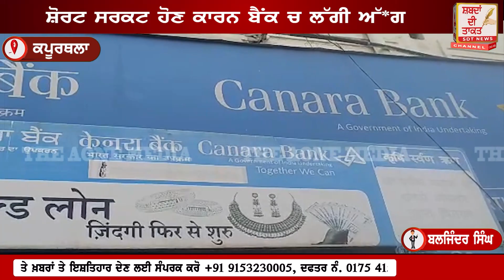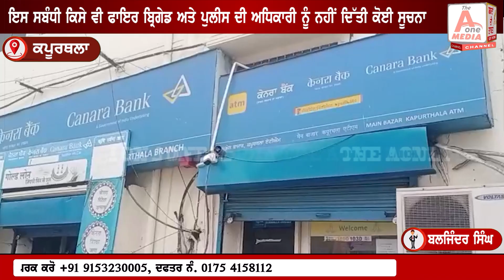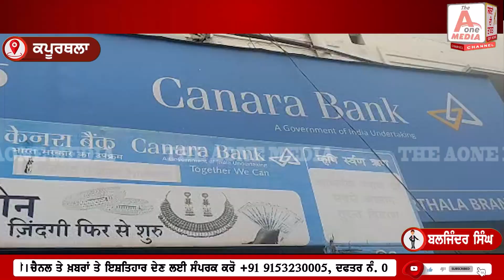KAPURTHALA ਸ਼ੋਰਟ ਸਰਕਟ ਹੋਣ ਕਾਰਨ ਬੈਂਕ ਚ ਲੱਗੀ ਅੱ*ਗ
ਬੈਂਕ ਦਾ ਸਾਰਾ ਸਮਾਨ ਸ*ੜ ਕੇ ਹੋਇਆ ਸੁਆਹ , ਮੀਡੀਆ ਨੂੰ ਪਤਾ ਲੱਗਣ ਤੇ ਬੈਂਕਾਂ ਦੀ ਘਰ ਕੈਮਰਾ ਤੋਂ ਬਚਦੇ ਆਏ ਨਜ਼ਰ , ਇਸ ਸਬੰਧੀ ਕਿਸੇ ਵੀ ਫਾਇਰ ਬ੍ਰਿਗੇਡ ਅਤੇ ਪੁਲੀਸ ਦੀ ਅਧਿਕਾਰੀ ਨੂੰ ਨਹੀਂ  ਦਿੱਤੀ ਕੋਈ ਸੂਚਨਾ  , ਅੱਗ ਲੱਗਣ ਕਾਰਨ ਰਾਤ ਸਮੇਂ ਵੱਜਿਆ ਸੀ ਸਾਇਰਨ , ਸੁਰੱਖਿਆ ਗਾਰਡ ਨੇ ਰਾਤ ਨੂੰ ਚੰਗੀ ਤਰ੍ਹਾਂ ਨਹੀਂ ਕੀਤੀ ਕੋਈ ਜਾਂਚ |